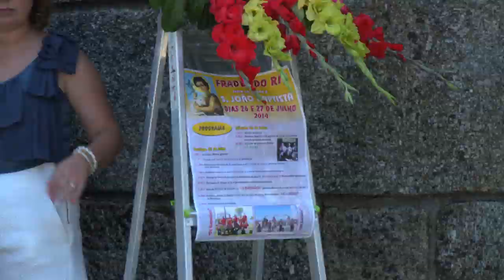Festa de Frades 2014